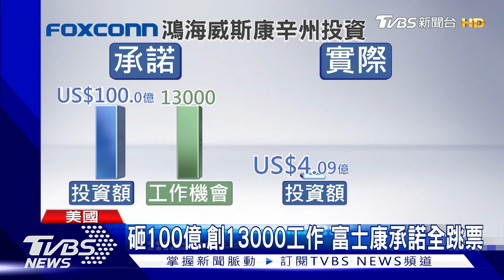富士康設廠是騙局! 拜登赴威斯康辛州造勢 酸川普政策跳票｜TVBS新聞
美國總統拜登，來到關鍵搖擺州造勢，而且活動場地經過精心挑選，就在富士康投資威州的工廠所在地。2018年，鴻海創辦人郭台銘合體美國總統川普，號稱要投資美國100億美金和1萬3000個工作機會，可是實際上卻連10分之1都沒達成。拜登忍不住酸，富士康投資就是場騙局，川普拿著剷子動土，卻什麼也沒蓋出來